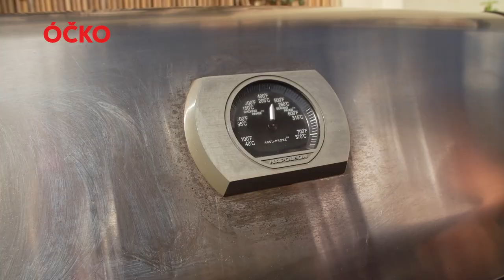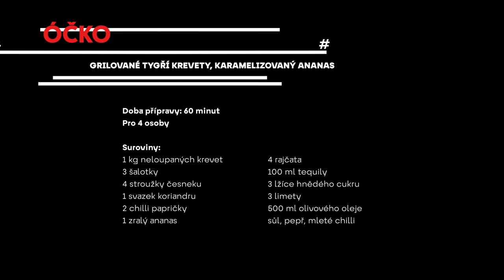Masterchat 25 - Eva Samková & Daniel Hanka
Dvě hvězdy a absolutní profíci ve světě zimních sportů. Snowboardistka a freeskier. Cestovatelé a milovníci sportu obecně. Co jim chutná a jak žijí?

Nové díly každý čtvrtek 17.30 na TV Očko. Partneři pořadu: Dáme jídlo, Napoleon Grill, CannaCare, Mattoni